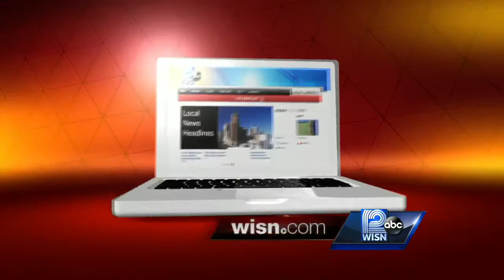12 News reporter Hillary Mintz shows Milwaukee's streetcar route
WISN 12 News reporter Hillary Mintz follows the streetcar route from the beginning through downtown Milwaukee, the Historic Third Ward and the East Side.